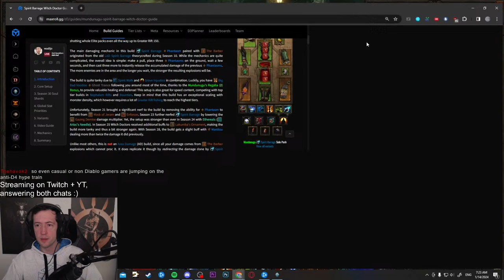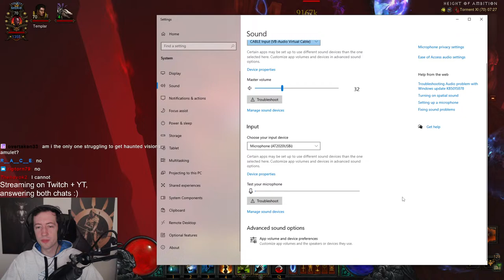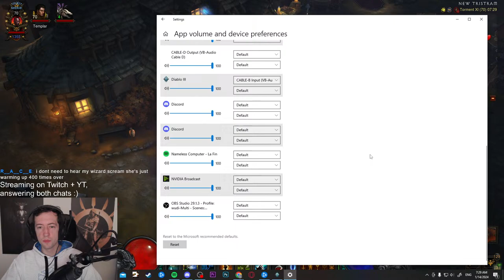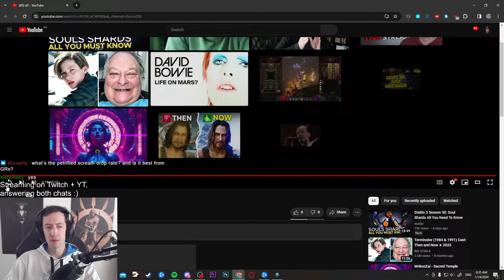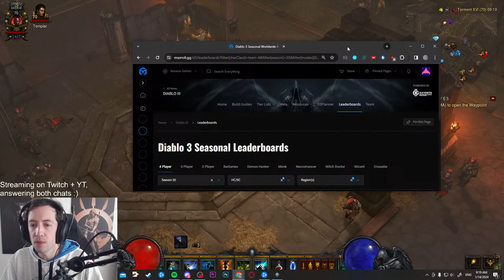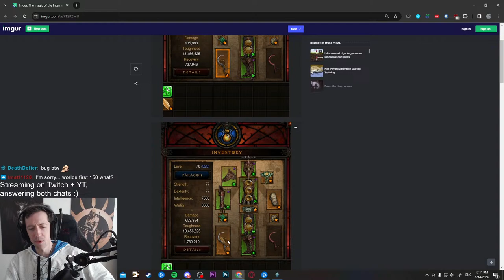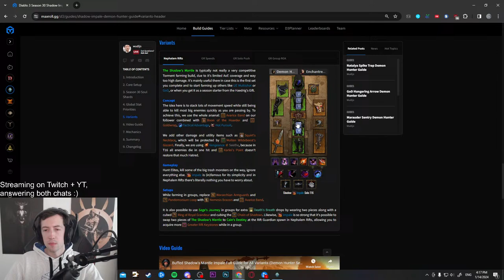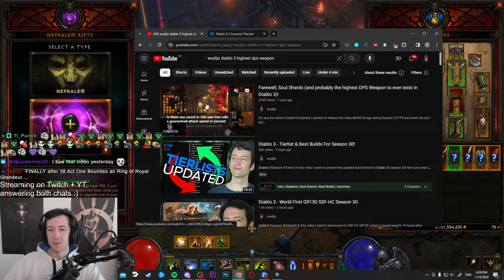Diablo 3 S30 World First Solo 150 Done, now WD time